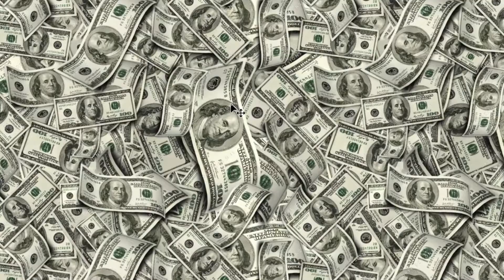Seamless Money Background Pattern Digital Paper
Designed for money enthusiasts, this Seamless Hundred Dollar Bills Money Background is the perfect digital design asset for your creative project, printable, for use as a digital background, or mobile wallpaper. Hundred Dollar Bill Money Background is available for instant digital download and includes one digital file - A high-resolution JPEG.

Seamless Money Digital Paper Download includes:
• 1 JPEG file; 300ppi @ 5700 × by 4560 pixels; 19" x 15.2" in